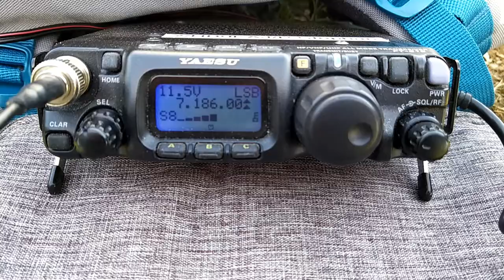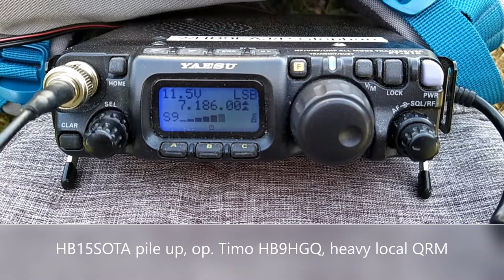SOTA activation of La Mola EA3/BC-048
This first video shows a typical Summits on the Air (SOTA) pileup with a lot of local QRM on the summit EA3/BC-048 (La Mola) during my Spring holidays in Spain.